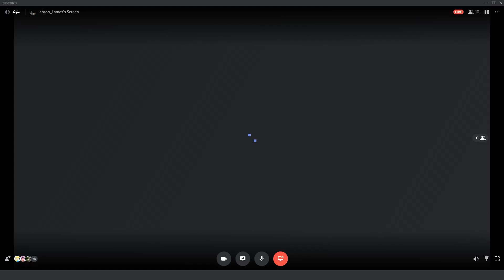Jalen gets Real Close